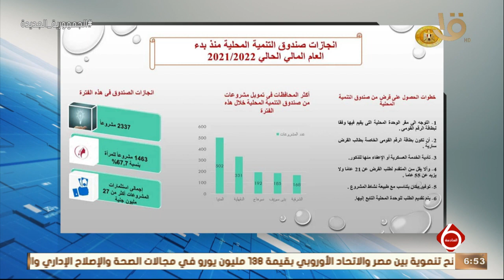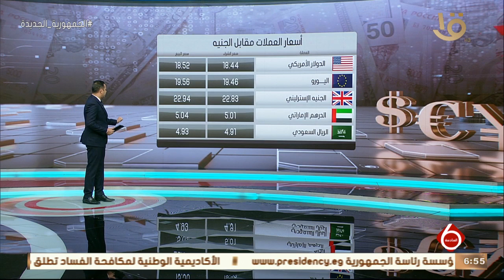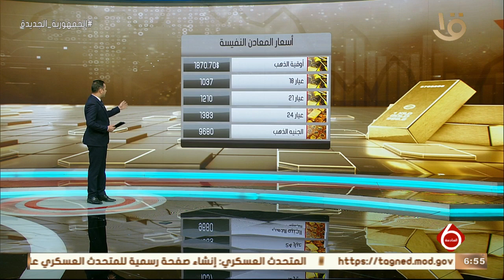نشرة السادسة | النشرة الاقتصادية.. متابعة لأهم اخبار المال والأعمال